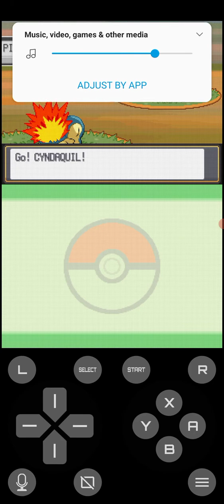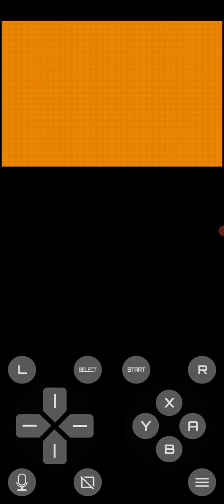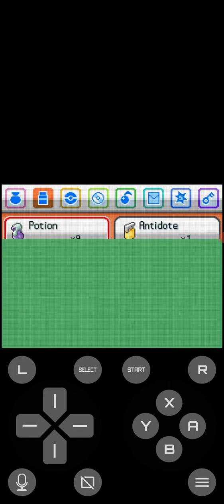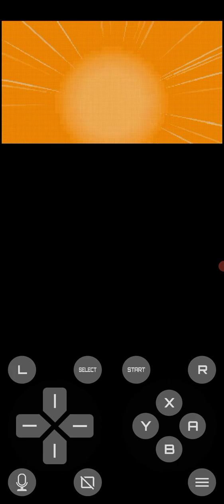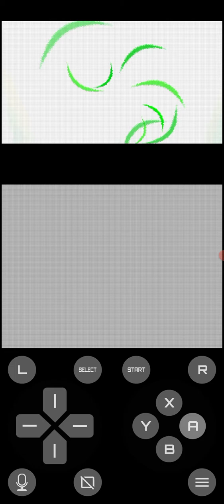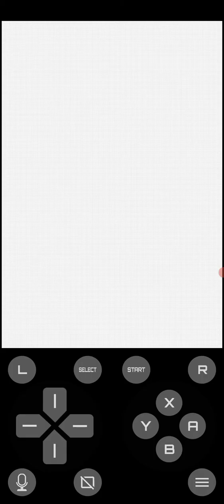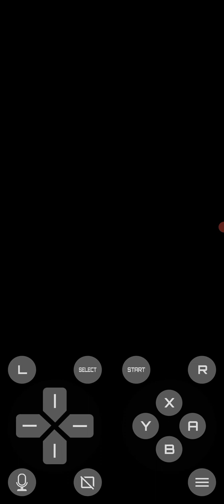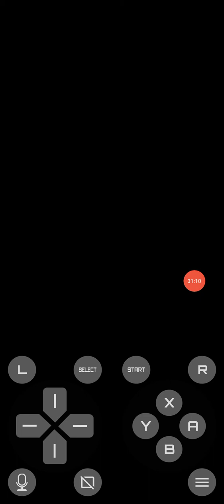Pokemon pure heart part 2